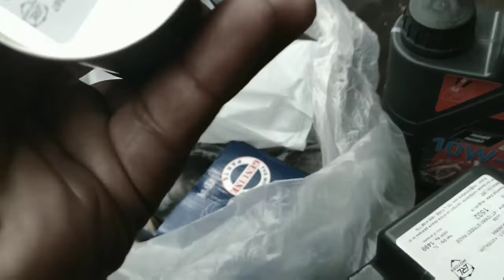Tvs apache RR310 || Engine Oil Change || Liqui Moly engine oil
Hello guys

This is a very short video of engine oil change and performance upgrades in tvs apache rr310

As I don't make video after the engine oil change but the engine performance is really great
1)low vibration
2)no engine noise
3) smooth power delivery
4) increased initial pickup and many more

The engine oil performing really great...

Plz do watch the video